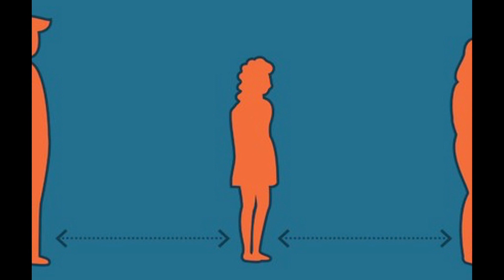COVID 19 ON EVERYDAY SURFACES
The study suggests that people may acquire the coronavirus through the air and after touching contaminated objects. Scientists discovered the virus is detectable for up to three hours in aerosols, up to four hours on copper, up to 24 hours on cardboard and up to two to three days on plastic and stainless steel."This virus is quite transmissible through relatively casual contact, making this pathogen very hard to contain," . "If you're touching items that someone else has recently handled, be aware they could be contaminated and wash your hands."The study attempted to mimic the virus being deposited onto everyday surfaces in a household or hospital setting by an infected person through coughing or touching objects, for example. The scientists then investigated how long the virus remained infectious on these surfaces.The study's authors are from UCLA, the National Institutes of Health's National Institute of Allergy and Infectious Diseases, the Centers for Disease Control and Prevention, and Princeton University.
In February, Lloyd-Smith and colleagues reported in the journal eLife that screening travelers for COVID-19 is not very effective. People infected with the virus -- officially named SARS-CoV-2 -- may be spreading the virus without knowing they have it or before symptoms appear. Lloyd-Smith said the biology and epidemiology of the virus make infection extremely difficult to detect in its early stages because the majority of cases show no symptoms for five days or longer after exposure."Many people won't have developed symptoms yet," Lloyd-Smith said. "Based on our earlier analysis of flu pandemic data, many people may not choose to disclose if they do know."
The new study supports guidance from public health professionals to slow the spread of COVID-19:Avoid close contact with people who are sick.
Avoid touching your eyes, nose and mouth.Stay home when you are sick.
Cover coughs or sneezes with a tissue, and dispose of the tissue in the trash.Clean and disinfect frequently touched objects and surfaces using a household cleaning spray or wipe.